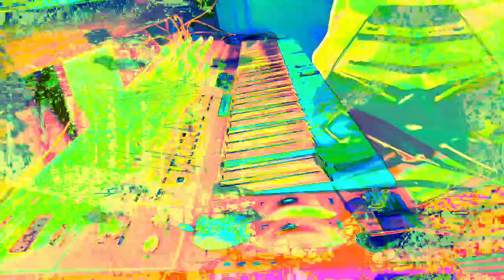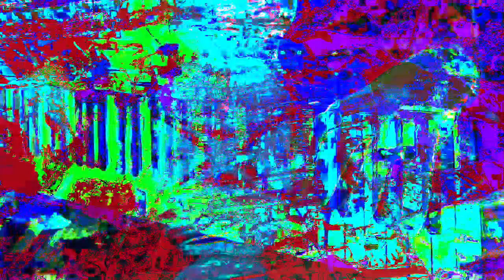11 minutes 39 or 40 second type 3 videos mixed with Max/MSP new videos 1 *Photosensitivity Warning*